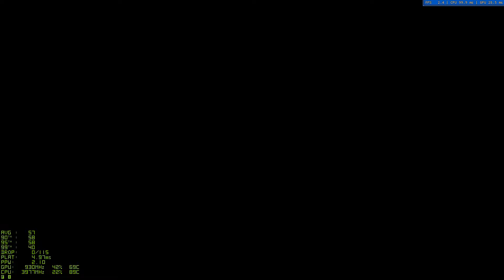Acer Triton 500 Laptop - With and Without Turbo Benchmark - Borderlands 3 [Gaming Trend]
As part of our review for the Acer Triton 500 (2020) laptop we've benchmarked the device with the turbo disabled and then again with it enabled to showcase the two modes.  Look for our full review of the unit at GamingTrend.com